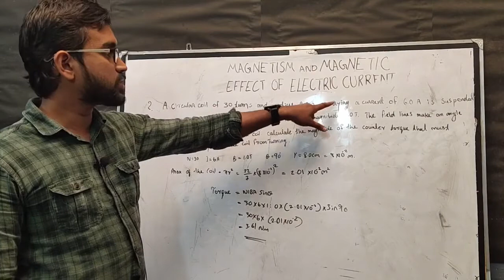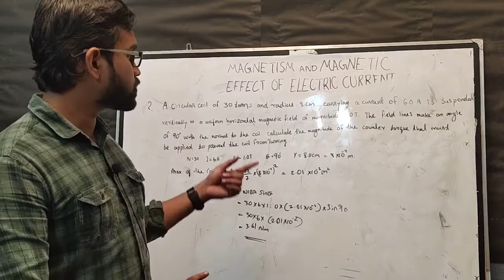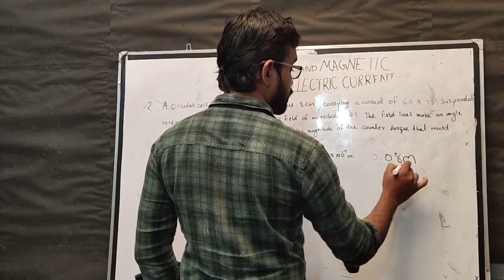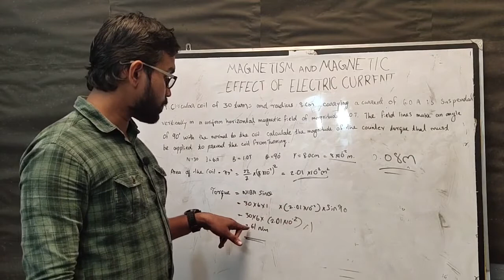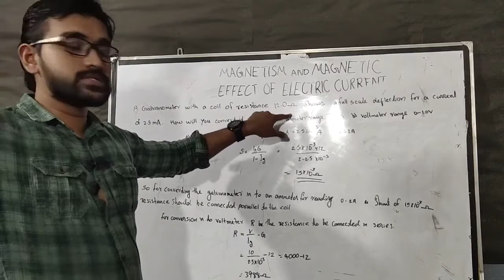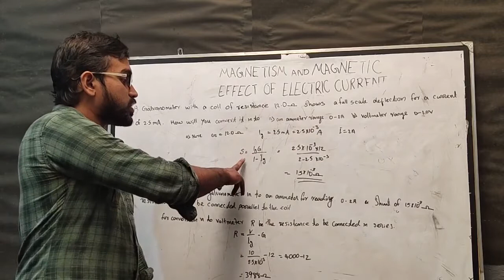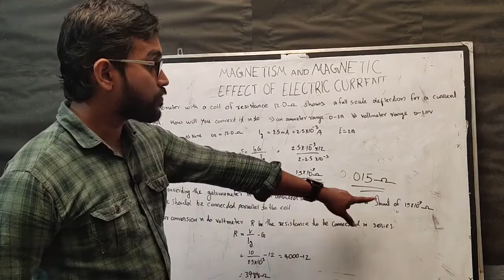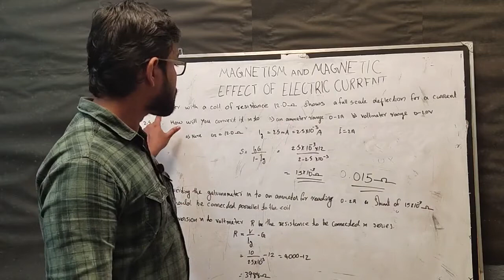+2 Physics 61